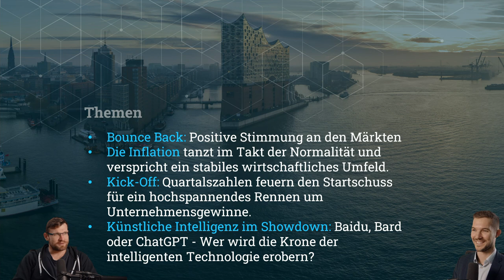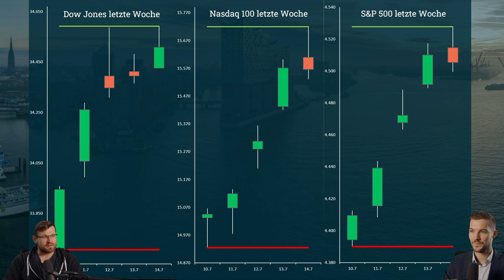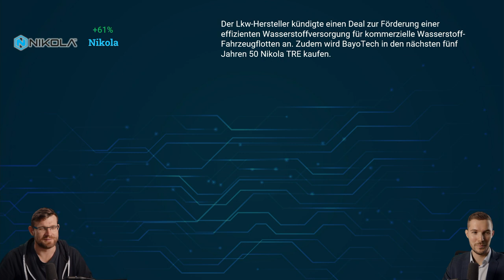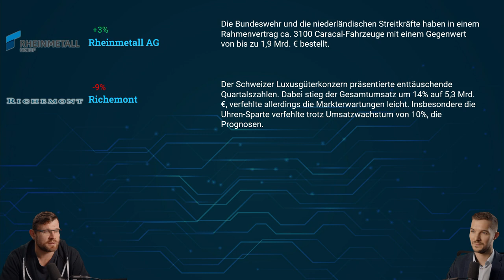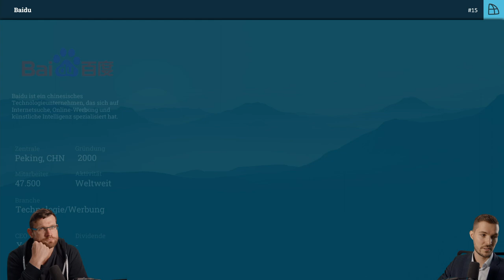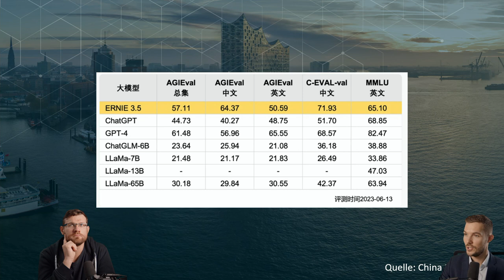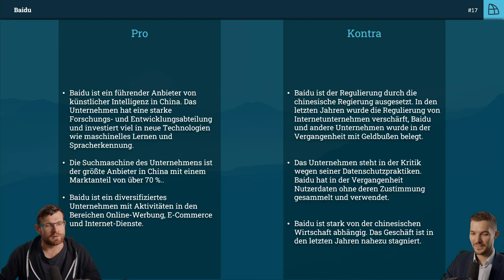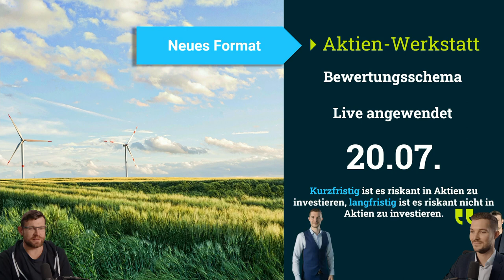Baidu - Die Zukunft des KI-Wettbewerbs? | Marktüberblick & Aktienanalyse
🔥 Heute werfen wir einen Blick auf Baidu, die größte Suchmaschine Chinas. Nun hat Baidu eine neue KI entwickelt, die ChatGPT Konkurrenz machen soll. Wie diese Technologie den globalen Markt beeinflussen könnte und welche Investmentmöglichkeiten sich daraus ergeben könnten, erfährst du hier von unserem Expertenteam.

🌟 TradersClub24 - Dein Experte für Trading und Finanzmärkte! Erweitere dein Wissen und entdecke profitable Investmentchancen.

❗ Risikohinweis: Die besprochenen Inhalte stellen keine Anlageberatung dar und dienen lediglich der Information und Unterhaltung. Bei den getroffenen Aussagen handelt es sich um persönliche Einschätzungen der Moderatoren. Den genannten Inhalten stellen keine Aufforderung zum Kauf oder Verkauf von Wertpapieren oder anderen Finanzinstrumenten dar. Die Autoren und Moderatoren haften nicht für entstandene Schäden.